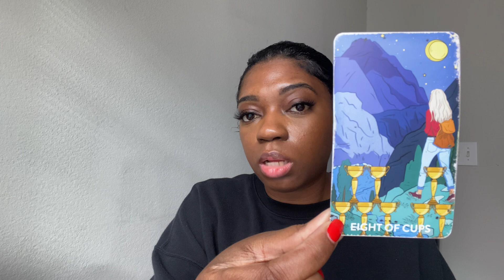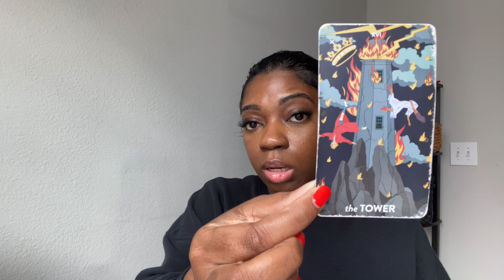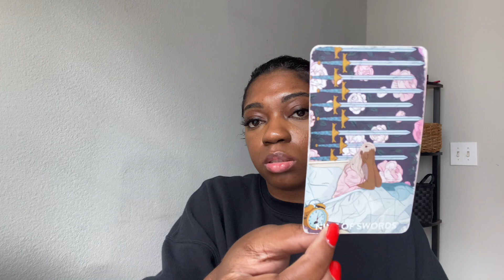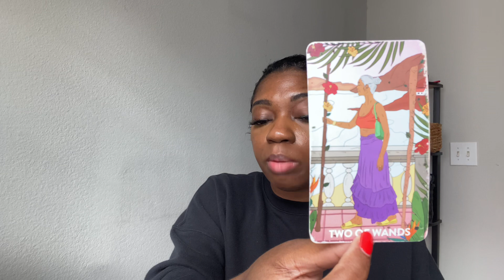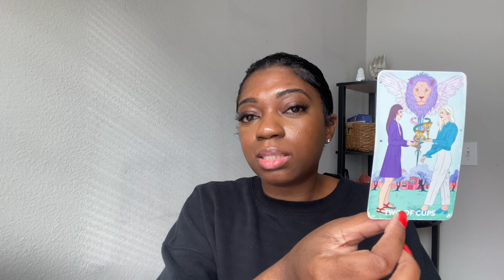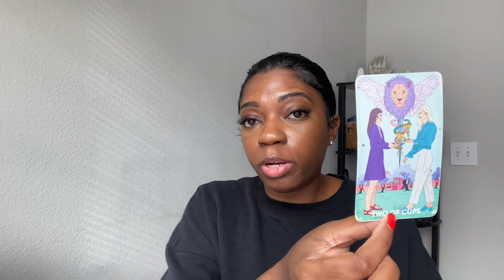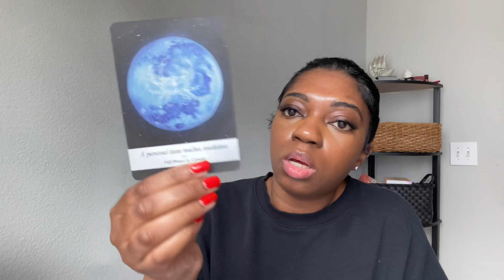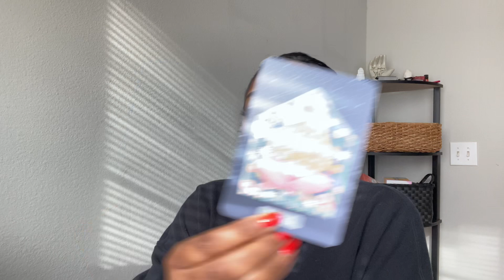🧿THIS NEW INFO MAY BLOW YOUR CROWN CHAKRA🤯 SPIRIT IS REVEALING THE TRUTH! DON’T GET DISTRACTED!